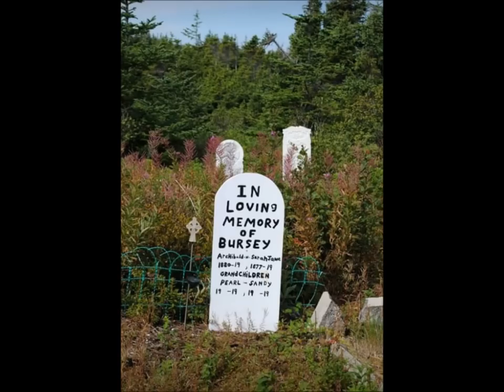BRAGGS ISLAND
A song By Bert Bursey from Hare Bay, this song is taken from his CD called 68 Oldsmobile, which should be available by July 1st 2019.